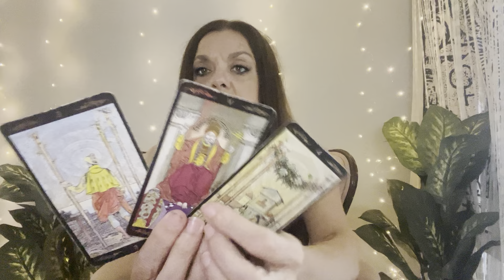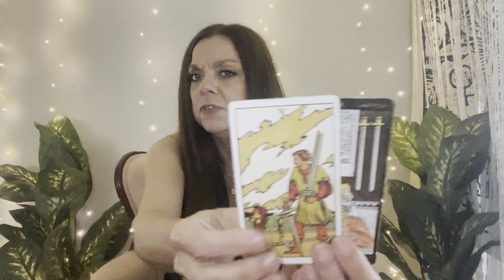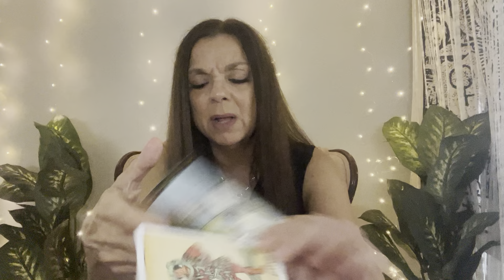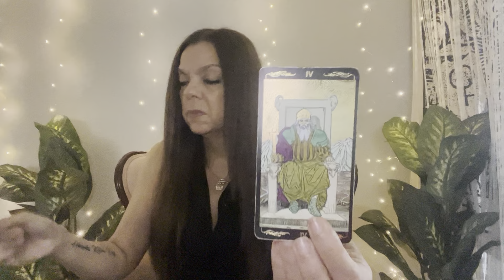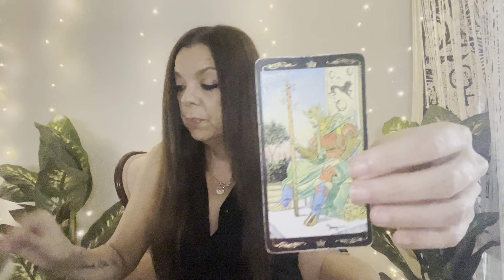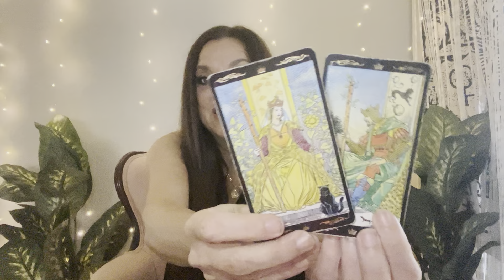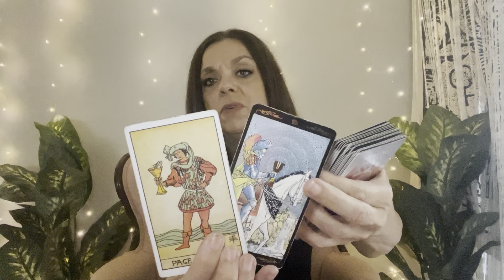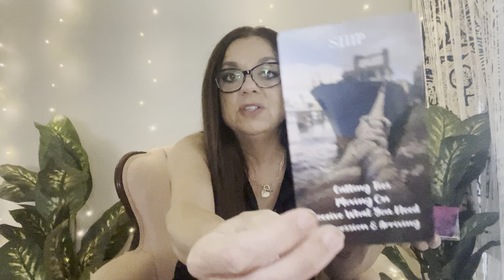Capricorn - You will find happiness (but not with this joker!)